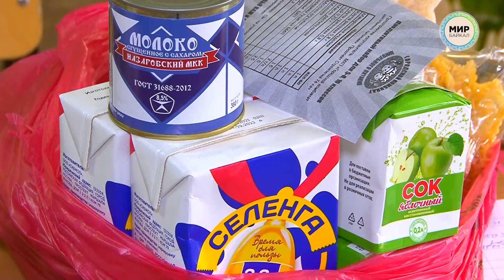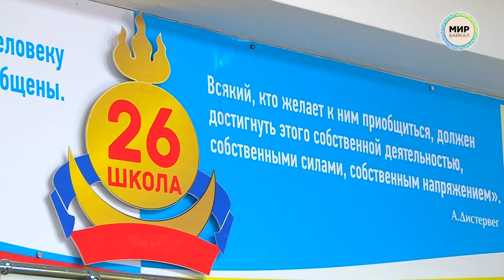Школьный «Сухой паёк»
С 12 февраля началась выдача продуктовых наборов учащимся льготных категорий 5-8, 10 классов за учебные дни в формате дистанционного обучения в январе, феврале 2022 года. Что туда входит и кому выдадут, смотрите в нашем сюжете.